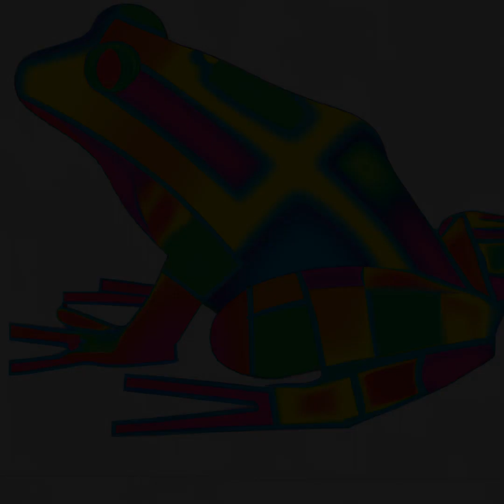Worldly Music, A.I. Art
Art & AI world - Discover The Image That Inspires You The Most. Enjoy The Journey Of Music And Breathtaking A.I. Art Created By Instructions From A Geneticist! Own A Unique Nft, Don'T Miss Out On This One-Of-A-Kind Opportunity.